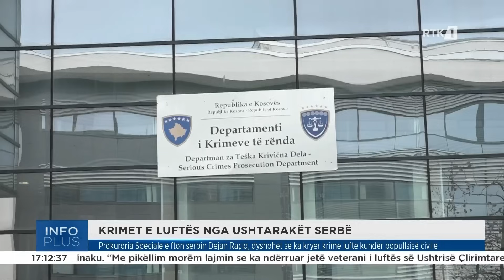Info plus 12.12.2023